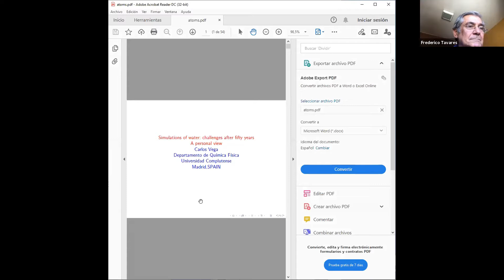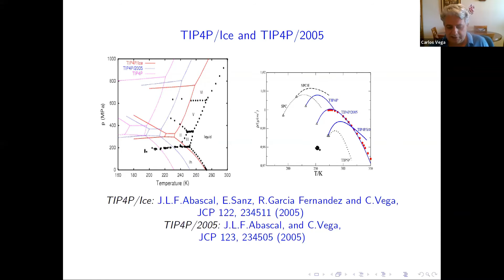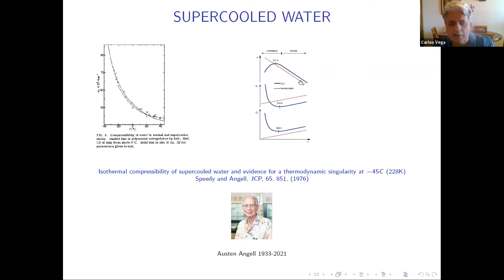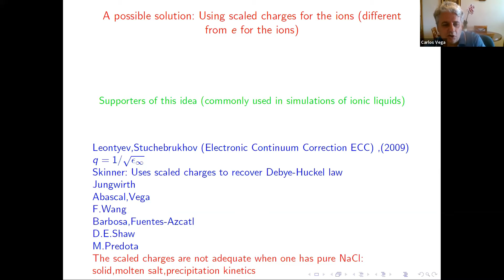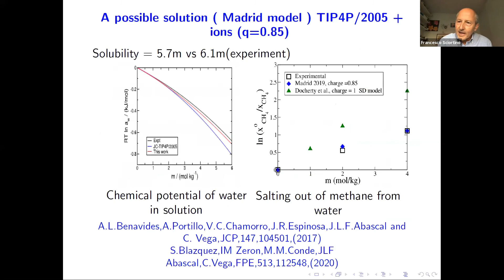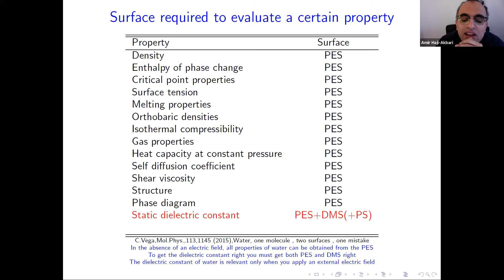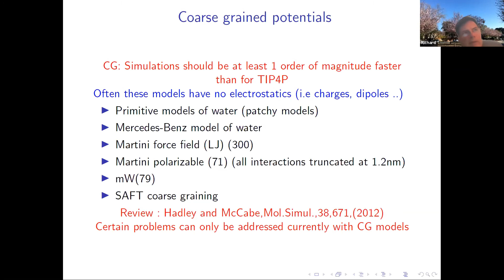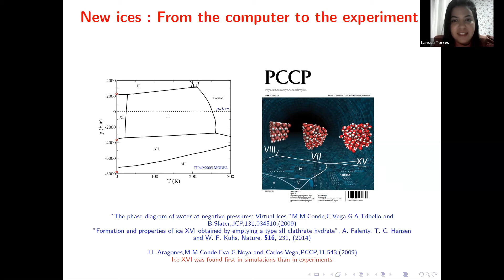Simulations of water: challenges after fifty years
July 08, 2021 the ATOMS group had the virtual seminar with Prof. Carlos Vega (University Complutense of Madrid, Spain).

Prof. Vega has experience in computer simulations of fluids and solids, particularly in phase equilibria (fluid-fluid, fluid-solid, and solubility calculations). He also developed the force fields for water (TIP4P/2005 and TIP4P/ICE) and electrolytes (Madrid force field). His experience is in statistical mechanics methods: perturbation theories and integral equations; and computer simulation studies on the kinetics of the fluid-solid transition: nucleation.